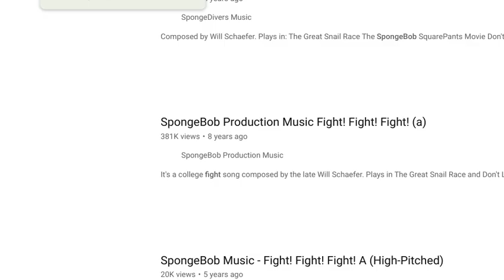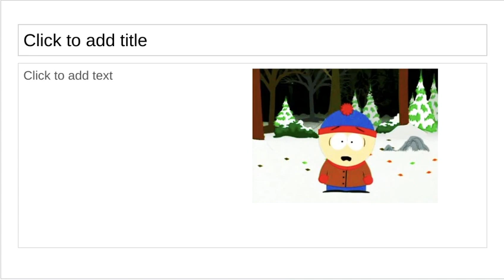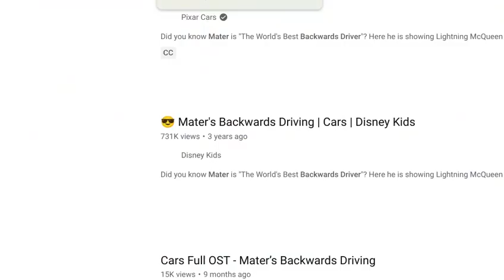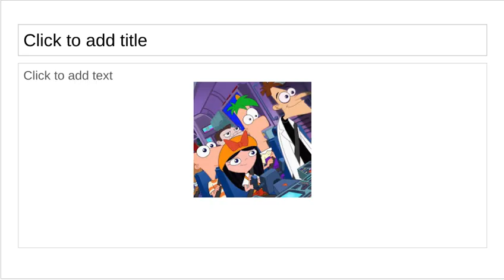Space Jam Mikey Style Part 11: The First Half